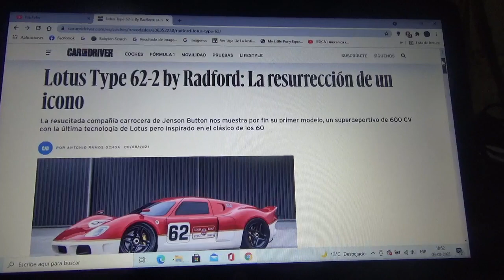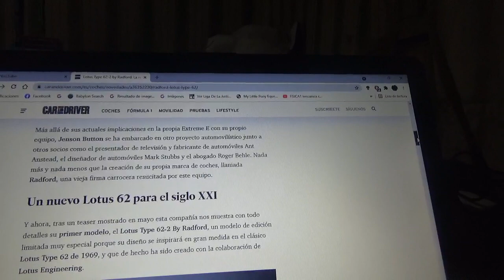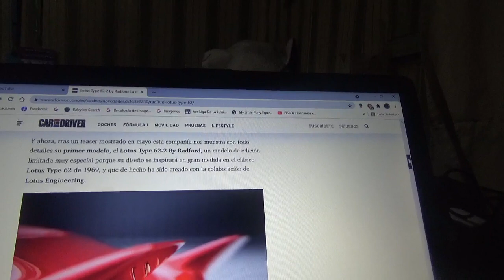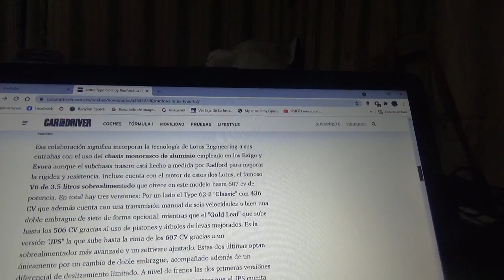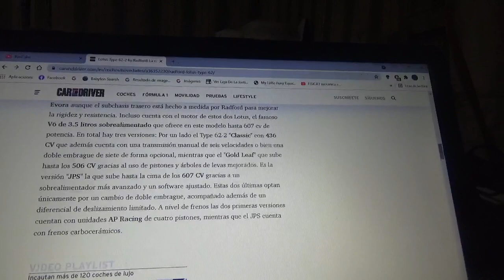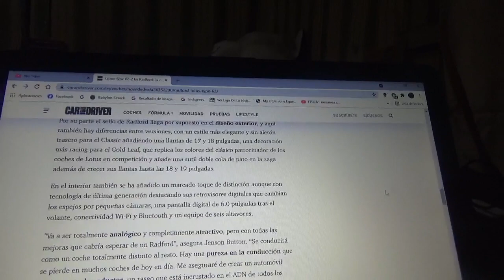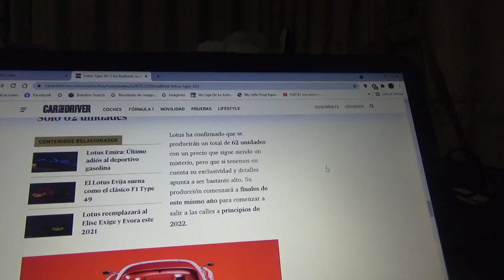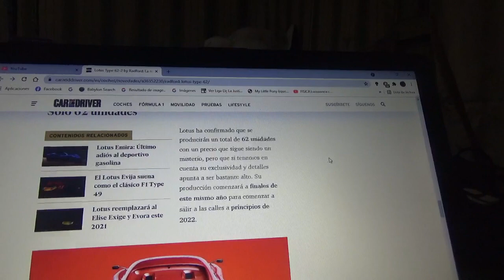Lotus Type 62-2 by Radford información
En este vídeo les explico sobre este nuevo coche deportivo creado por la marca automotriz inglesa Lotus junto al resucitado diseñador automotriz también británico Radford(reinventado por el campeón mundial de Fórmula 1 de 2009) Jenson Button el cual será una vehículo bastante exclusivo al tener solo 62 ejemplares en todo el mundo y que esta inspirado en el clásico monoplaza de Fórmula 1 de los años 1960